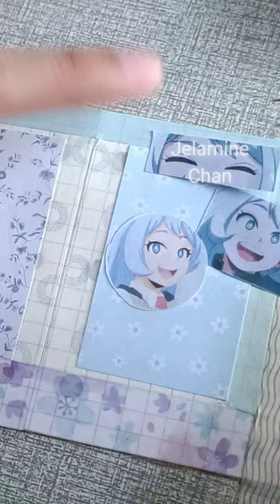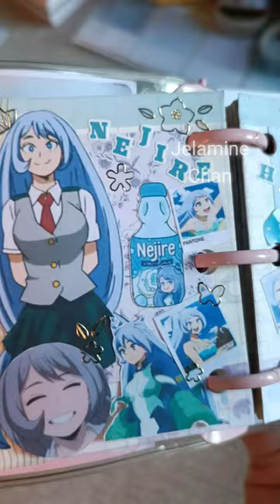💙Nejire Hado from Buko no Hero Academia Mini Journal Blue Theme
🎼music used

recommended shops in shopee
🍡enwei.ph

🌸Sticker letters

🌸paper book with diff. designs